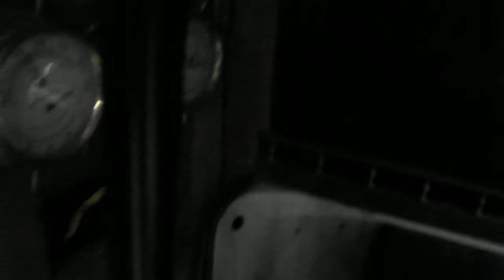34ft Irwin Citation Sailboat Walkaround Pt2